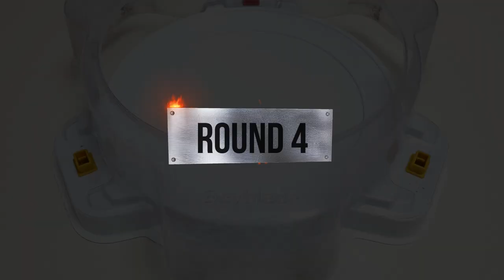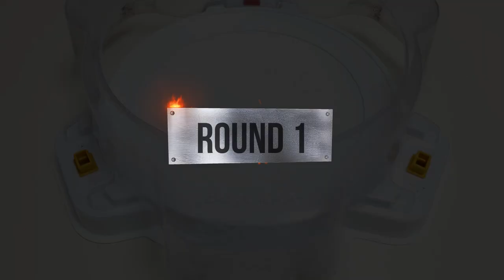Guilty Longinus VS ALL Season 6 (DB) Marathon Battle Beyblade Burst DB 베이블레이드 버스트 DB | ベイブレードバーストDB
【Guilty Longinus VS ALL Season 6 (DB)】 Marathon Battle

(The order of the battle)
1. Death Solomon
2. Cyclone Ragnaruk
3. Vanish Fafnir
4. Roar Bahamut
5. Savior Valkyrie
6. Astral Spriggan
7. Perfect Belial

Beyblade Burst
レードバースト超王
ブレードバーストdb

(Brave Valkyrie | 브레이브 발키리) | (Savior / 세이비어 발키리)